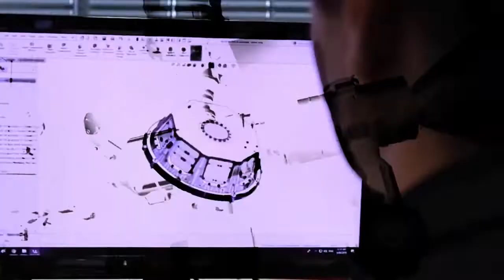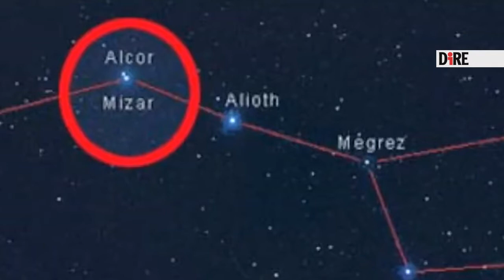Italia punta sui nanosatelliti con Alcor di Asi